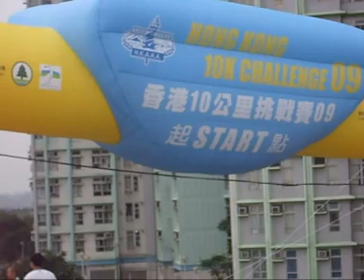Nike 10Km 2009 Hong Kong (46 -55) 10公里 衝線前